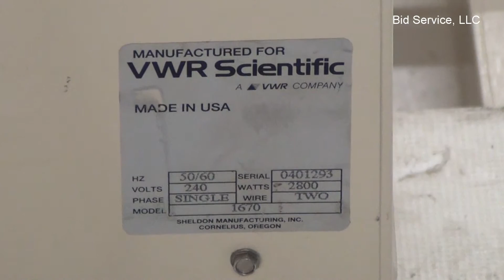VWR 1670 Horizontal Flow Convection Oven #59419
Video Demo\Product Inspection View 720-1080 HD